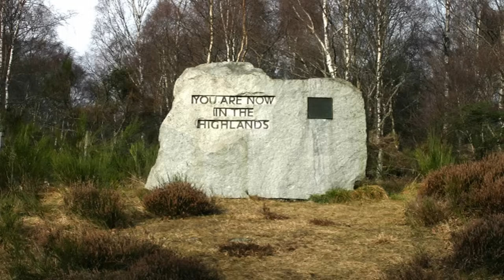⚡️THE DARK ISLE ⚡️ THE BLACK WATCH ⚡️Pipes & Drums⚡️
The Black Watch (Royal Highland Regiment) was a line infantry regiment of the British Army, in existence from 1881 (as the Royal Highland Regiment (Black Watch)) until 2006. The regiment was created under the Childers Reforms of 1881, as the Black Watch (Royal Highlanders), by the amalgamation of the 42nd (Royal Highland) Regiment of Foot and the 73rd (Perthshire) Regiment of Foot.
As part of the Scottish Division, it was the senior regiment of the Highland Brigade. The regiment's name came from the dark tartan that they wore and from its role to "watch" the Highlands. The 'Black Watch' was originally just a nickname for the 42nd Regiment of Foot, but was used more and more so that, in 1881, when the 42nd amalgamated with the 73rd Regiment of Foot, the new regiment was named the 'Black Watch (Royal Highlanders)'. The uniform changed over time, but the nickname has been more enduring. The regimental motto was Nemo me impune lacessit (no one attacks me with impunity). The Royal Stewart Tartan was worn by the regimental pipers to reflect the status of 'Royal' regiment.
In 2006 the regiment was merged with the Royal Scots Borderers, the Royal Highland Fusiliers (Princess Margaret's Own Glasgow and Ayrshire Regiment), the Highlanders (Seaforth, Gordons and Camerons) and the Argyll and Sutherland Highlanders to form the Royal Regiment of Scotland, becoming the Black Watch, 3rd Battalion
of the Royal Regiment of Scotland.
During the First World War the 25 battalions of Black Watch fought mainly in France and Flanders, except for the 2nd Battalion which fought in Mesopotamia and Palestine, and the 10th Battalion which was in the Balkans. Only the 1st and 2nd battalions were regulars. A number of authors state that the regiment was given the nickname "Ladies from Hell" ("Die Damen aus der Hölle") by German troops, allegedly on account of their kilts and fighting qualities,[4][5] although it is reported that no German sources to support the claim have been found. (Scottish troops wore kilts up until 1940).

Battalions of the Black Watch fought in almost every major action that the British military was engaged in during the Second World War. Most notably engaging in the Battle of Dunkirk, the Battle of Normandy, and fighting as Chindits (42 and 73 columns) during the Burma Campaign. The Black Watch was fiercely defeated by German Fallschirmjäger and Gebirgsjäger during the Battle of Crete, in May 1941. The regiment was the first to cross the Rhine and into Germany during the Allied advance in 1945. After the war, in 1948, the two regular battalions were merged into one.

The regiment won honours after the Battle of the Hook during the Korean War in November 1952, and were subsequently involved in peacekeeping in various parts of the world; the same activity for which the regiment was raised 250 years earlier.
During the state funeral of John F. Kennedy in November 1963, nine bagpipers from the regiment were invited to travel to the United States and participate in the funeral procession from the White House to the Cathedral of St. Matthew the Apostle. They performed The Brown Haired Maiden, The Badge of Scotland, The 51st Highland Division, and The Barren Rocks of Aden.
A view of the Scottish countryside taken from across Scotland.
Accompanied by the music The Dark Island. Performed by
The Pipes and Drums Of The Black Watch. I hope you enjoy viewing.